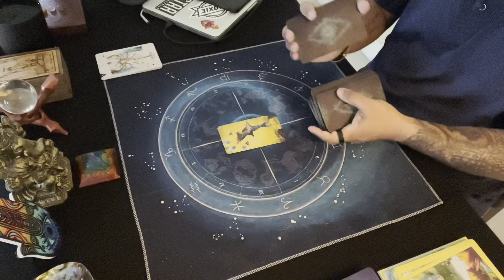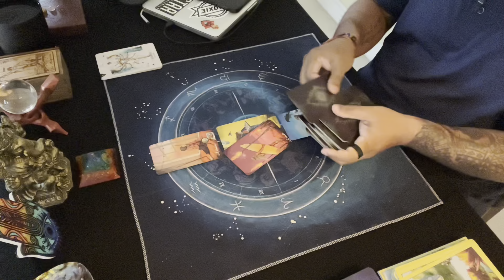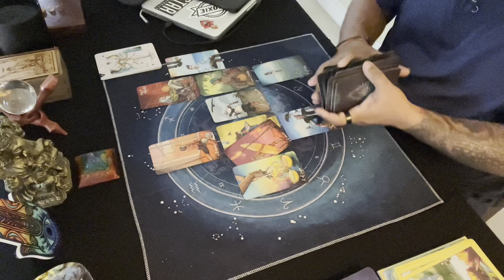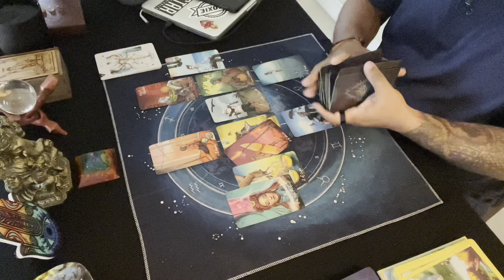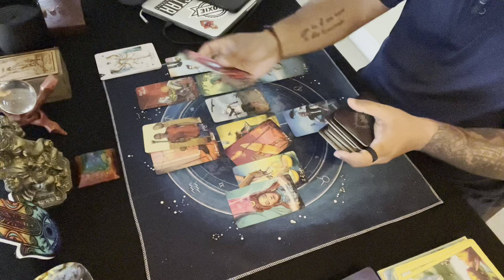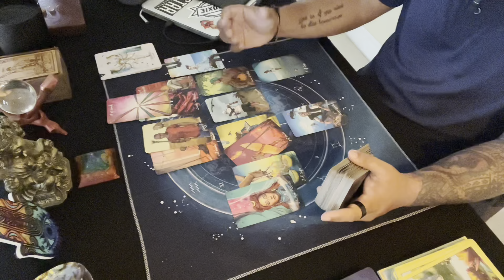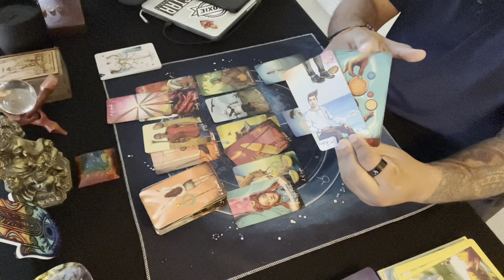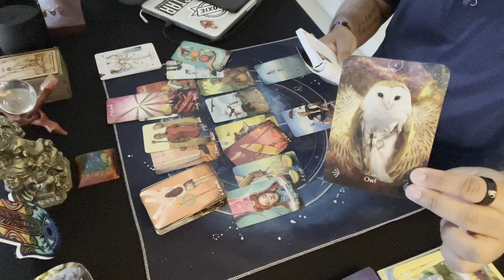Scorpio ♏️ | New connection & Someone is making it big ⭐️!! | August 2022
This reading is for the Scorpio August 2022

If you are interested in a personal reading please email.
Readings are $55 for 3-5 day lead time.
Currently 24 hour same day readings are available for $100.
Videos are 25-60min long and you can ask up to three questions.
Readings will cover love and career.